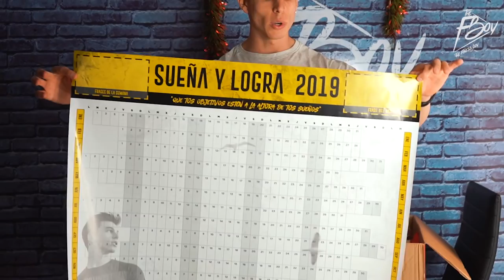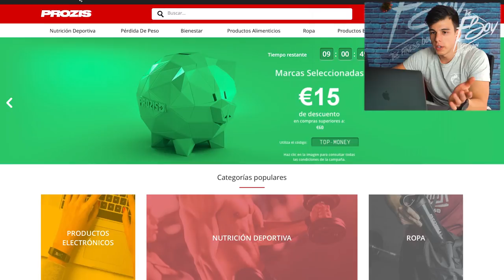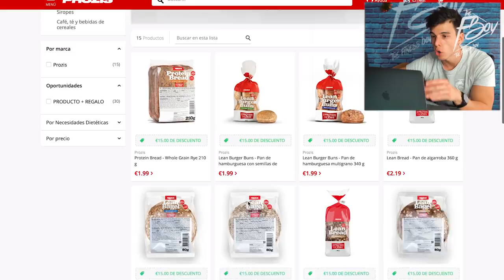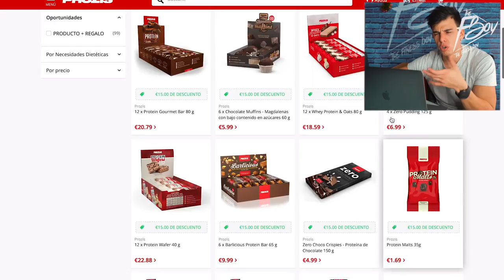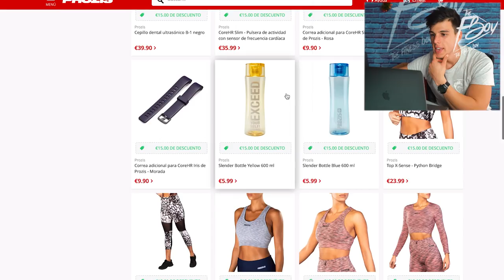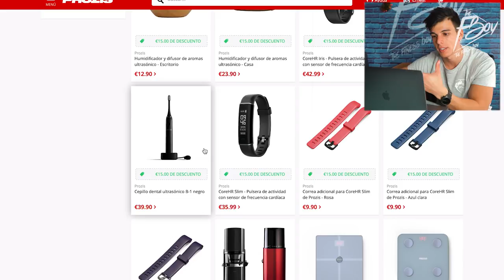El FUTURO DE PROZIS Y MI FUTURO CON ELLOS + SORTEO 250€ EN PRODUCTOS!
Instagrams: @ernestdift @syldminset

En este vídeo os hablo sobre la impresionante evolución que Prozis también esta haciendo sin que apenas nos demos cuenta ya que avanzan más rápido que el tiempo! Adaptando cada vez más a las necesidades humanas y perosnalmente ajustandose más a mi forma de entender la alimentación. Menos suplementación y más productos alimenticios... sin lugar a duda la mejor marca del mercado y con los mejores precios. No tiene competencia!

Espero que el vídeo os resulte útil :)

🇧🇷STOP9 BRASIL🇧🇷

🇲🇽STOP10 MÉXICO🇲🇽

🇳🇵STOP12 NEPAL🇳🇵